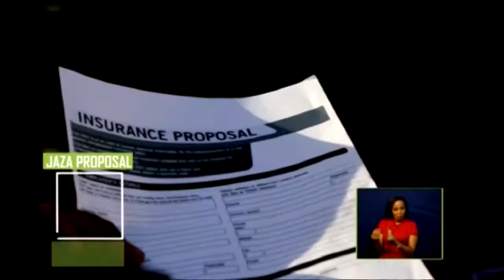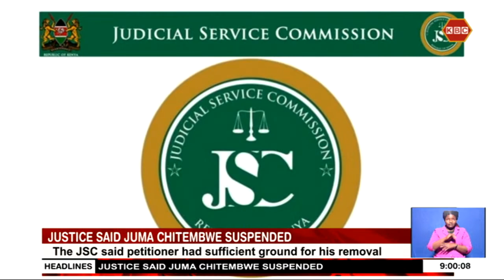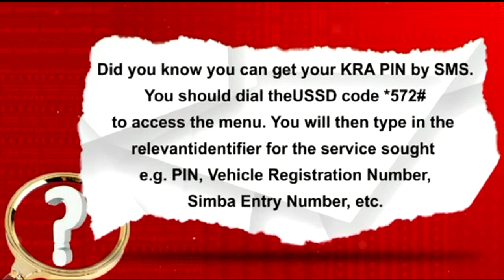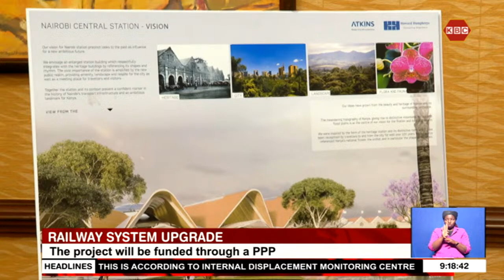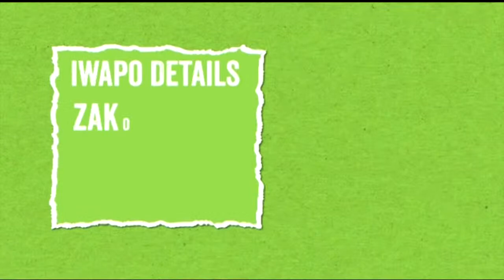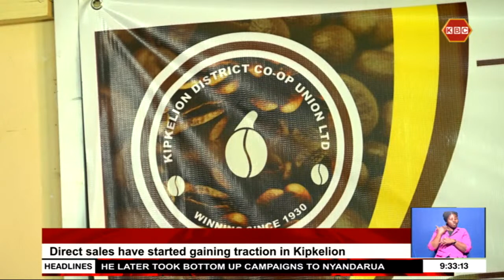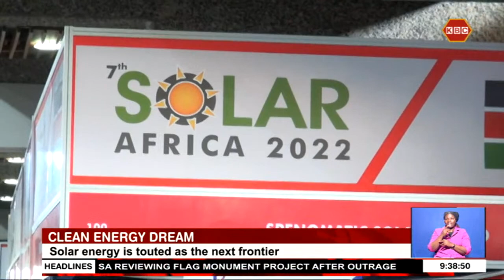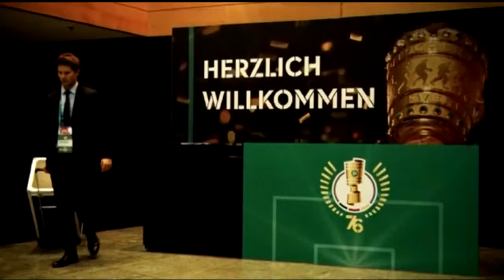LIVE: Prime Edition with Cynthia Nyamai II 19th May II